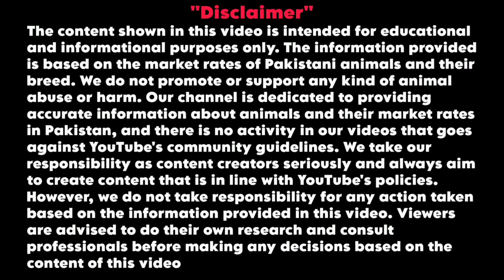Cheap Rates Bachray in Cow Mandi 2023 | Heavy Weight Bachray | Lahore Mandi Updates 2023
bakra mandi 2023
bakra mandi
bakra mandi pakistan
bakra mandi multan
bakra mandi faisalabad 2023
bakra mandi faisalabad
cow mandi 2023
cow mandi
live soda
shahpur kanjra
lahore mandi
bakra mandi
qurbani 2023
makhi chena
rajanpuri bakre
khasi bakre
bakra eid